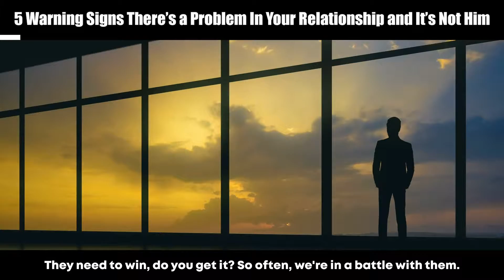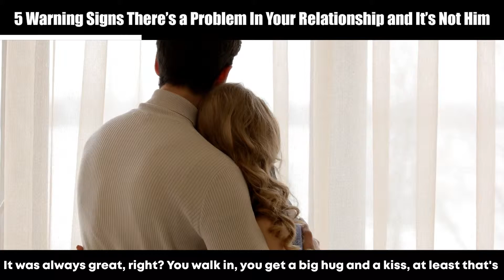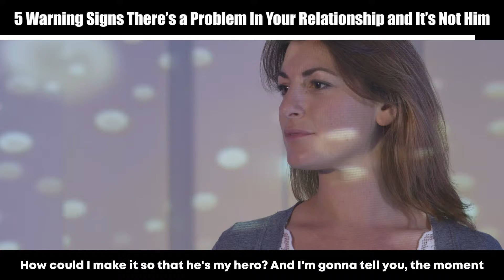5 Warning Signs There’s a Problem In Your Relationship and It’s Not Him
Did you know MEN LEAVE WOMEN THEY LOVE?

I stumbled across this and it’s too good not to share with you. That's right Men do leave women they love when they feel they can’t make her happy.

Men need to win and when they feel there is no way to make you happy they leave.  I remember about 8 years ago asking my Husband one day what's the purpose of life? He answered without skipping a beat, "to make you happy!" :)

At the time not knowing what I do today, I thought that is ridiculous, it's my job to make me happy. Unfortunately, he didn't know that and it was a big "Ah Ha Moment" for both of us.

We could have been like so many other couples that didn't know and ended up down the slippery slopes of separation or worse off divorce had we not learned these valuable nuggets that transformed our relationship.

Wonder if you are the challenge or if it is your man? Looking to avoid making the same mistakes? Then watch this: 5 Warning Signs There’s a Problem in Your Relationships and It’s Not Him

Tag your friends. Let's help more women and men out there make it work.